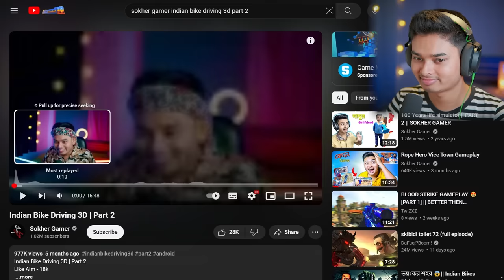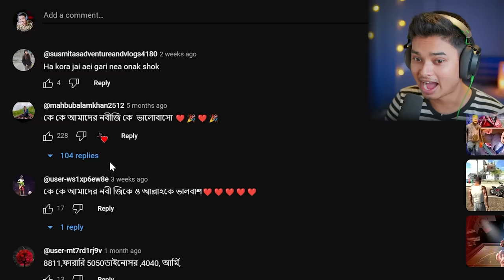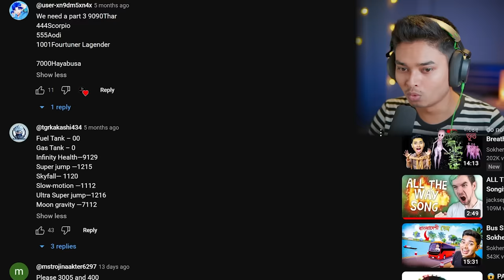Indian Bikes Driving 3D | Part 3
Game name  ~ indian bikes driving 3d

And it also gives me motivation to make more those type of videos.